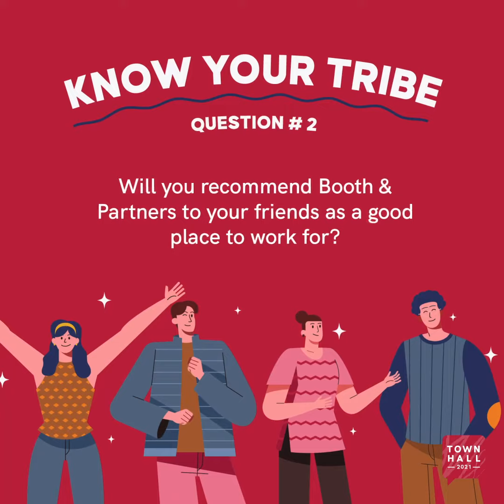B&P Townhall Highlights April 2021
Check out the highlights of our first Booth & Partners' Townhall Meeting last April 16, 2021. 🎉 It was a great time of answering questions and discussing company growth, milestones, and new and exciting initiatives for the year.  ✨